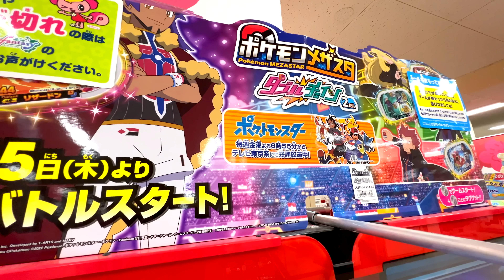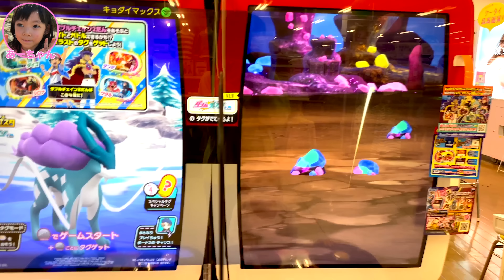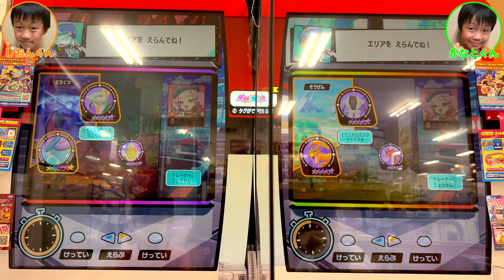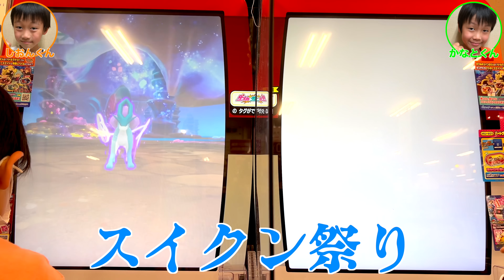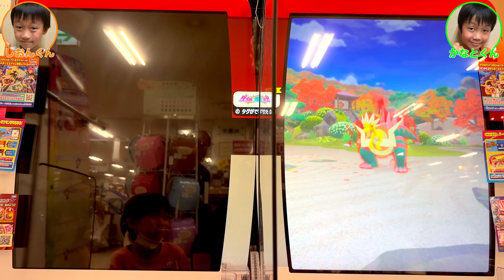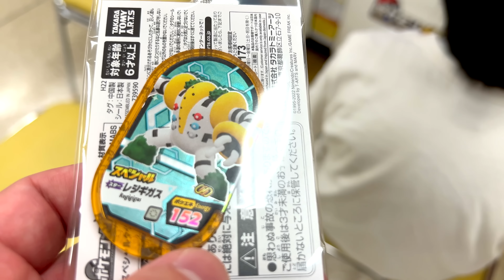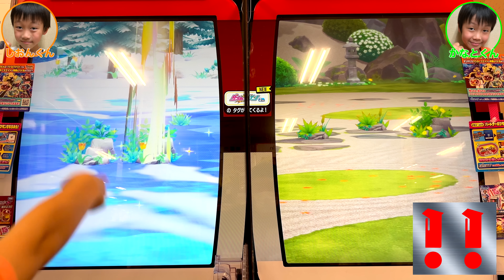連続でSS出現の超フィーバー神回！スーパースター・スペシャルタグが次々と・・・ポケモン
楽曲提供
DOVA-SYNDROME
効果音ラボ